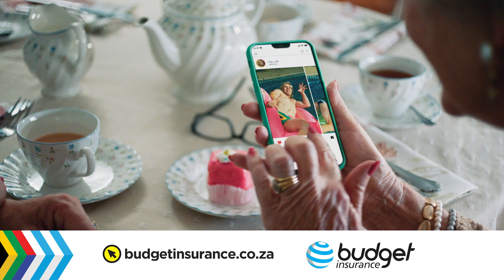Good South Africans deserve faf-free insurance.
With Budget Insurance its simple. You claim, we pay. Switch now and save up to R420pm.